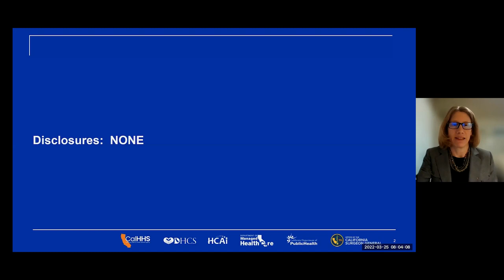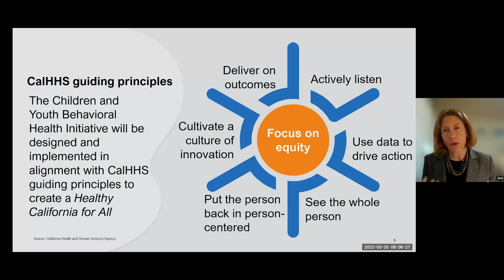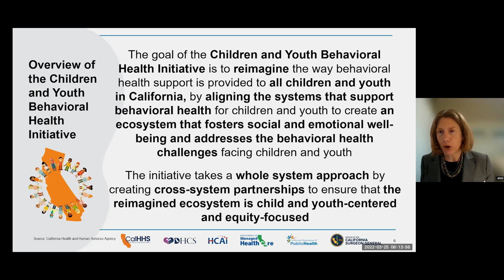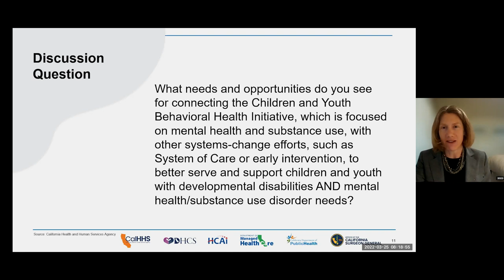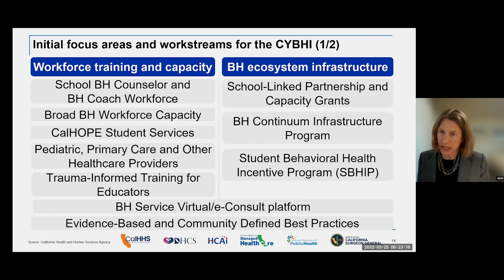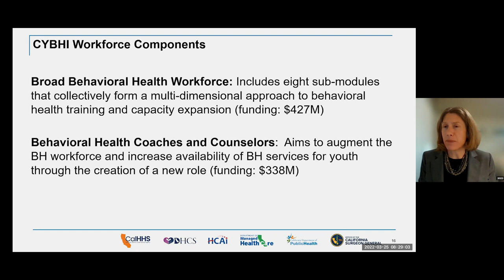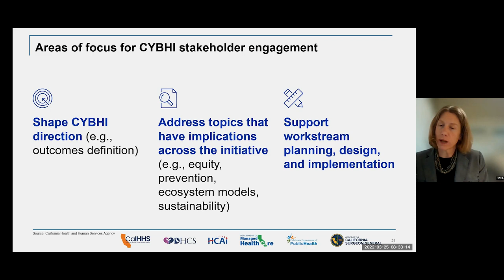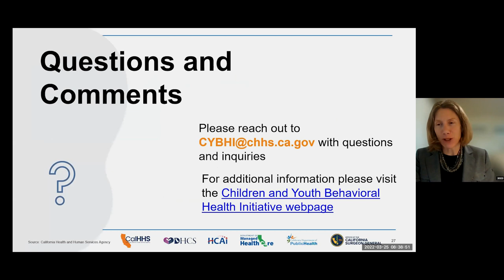Children and Youth Behavioral Health Initiative - Developmental Disabilities Update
In this program, Melissa Stafford Jones discusses the Children and Youth Behavioral Health Initiative for young people with developmental disabilities. Recorded on 03/25/2022. [10/2022] [Show ID: 38144]